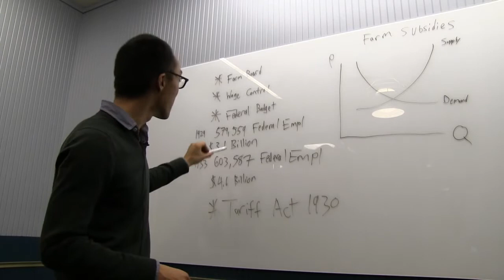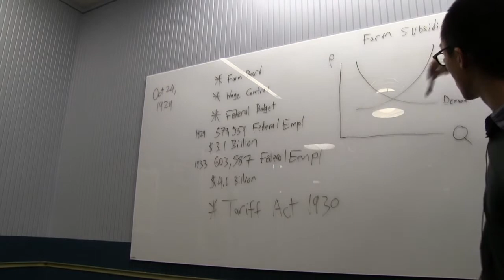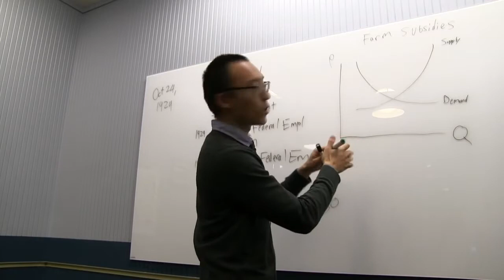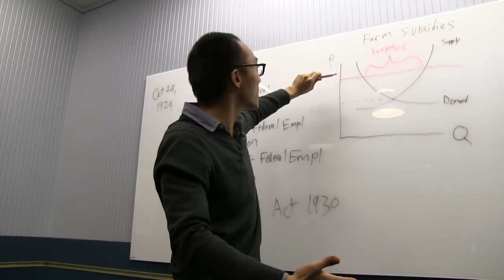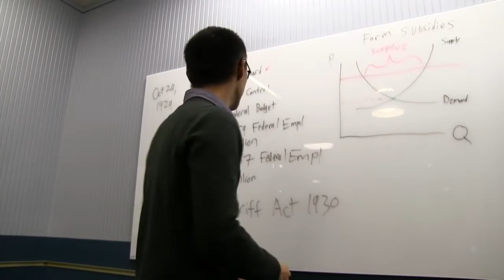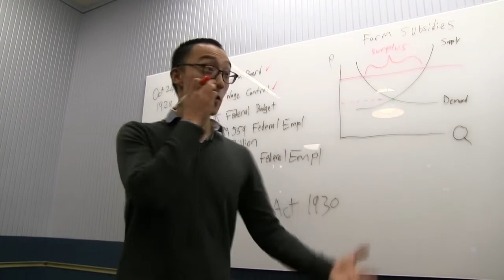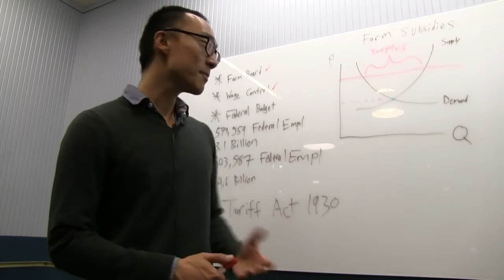Was Herbert Hoover Really Pro-Free-Market? Let's Examine History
The textbooks that I had in middle and high school said that Republican President Herbert Hoover did nothing when the stock markets crashed in 1929. Because he did nothing, according to textbooks, the Great Depression started and got worse. So free markets and advocating for free markets is really to blame for the Great Depression. However, was it this simple? Was Herbert Hoover pro-free-market? Let's examine the history, and I even give you some numbers ;)

Some more reading for you (yes, I did a lot of research on this in college):
“Who Voted for Smoot-Hawley.” by Colleen M. Callahan, Judith A. McDonald, and Anthony Patrick O'Brien.
Veto Bargaining: Presidents and the Politics of Negative Power by Charles Cameron
"The President, Congress And Legislation" by Lawrence Chamberlain
"Peddling Protectionism: Smoot-Hawley and the Great Depression" by Douglas A. Irwin.
“Log-Rolling and Economic Interests in the Passage of the Smoot-Hawley Tariff.” by Douglas A Irwin and Randall S. Kroszner.
“The Passage of the Smoot-Hawley Tariff Act: Why Did the President Sign the Bill?" by Kumiko Koyama
"Congress And The Politics Of U.S. Foreign Economic Policy 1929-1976" by Robert Pastor
"Politics, Pressures And The Tariff: A study of Free Private Enterprise in Pressure Politics, as Shown in the 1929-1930 Revision of the Tariff." by E. E. Schattschneider.

In Hoover's own words:
Herbert Hoover September 24, 1929 "Statement on the Importance of the Flexible Tariff."
The Memoirs of Herbert Hoover: The Cabinet and the Presidency
Hoover's May 11th, 1930 Veto of a bill to amend the Smoot-Hawley Tariff

News articles from the era (most of these you can hopefully find on Proquest or Library of Congress):
"Hint of Tariff Bill Veto Unless Rates Are Cut; Open Senate Hearings Set.” New York Times June 4, 1929 article.
"Democrats Assail The Flexible Tariff In Reply To Hoover" New York Times September 30, 1929 article.
"Tariff To Die If Not Passed Now, Is Claim," Oct 18, 1929 article in the Washington Post
"Surrender of Tariff Bill To Coalition For Rewriting Is Offered And Rejected." November 10, 1929 article in the New York Times.
“Hoover Gains Advantage in Tariff Battle." Washington Post March 9, 1930 article by Carlisle Bargeron.
"Tariff Likely To Suit Hoover." March 20, 1930 article in the Wall Street Journal
"Overhaul Due On Tariff Bill" March 27, 1930 article in the LA Times.
"Hoover’s Veto Of Tariff Bill Deemed Likely: Debenture May Be Used as Excuse,
Should It Pass House." April 1, 1930 article in the Washington Post
"Farm Debenture Rejected In House Under Veto Hint; Flexible Tariff Retained." New York Times May 4, 1930 article.
"The Flexible Provision," May 24, 1930 article in The Washington Post

Timecodes:
0:00 What high school textbooks say
0:51 Where the nuance is
1:11 The crucial date
1:22 Crucial data points
2:02 Farm Board
4:22 Wage controls
5:52 Tariff Act of 1930
6:29 What did the act do?
7:21 Potential counterargument
7:32 Why did the Smoot Hawley Tariff spend a year in Congress?
8:36 What Congress and Hoover fought over
9:28 Why the lack of nuance?
10:03 How many tariffs were set by Hoover after he got the flexible tariff provision
10:37 Summary and concluding thoughts
11:15 Leave your comments